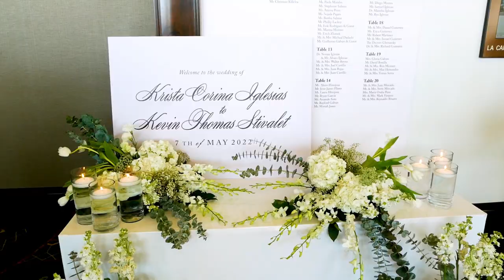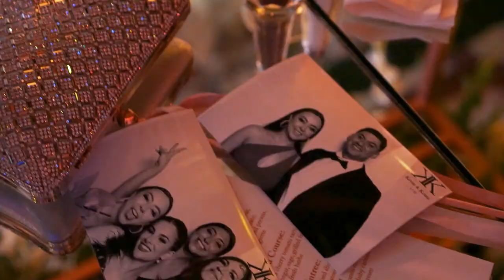Krista & Kevin HIGHLIGHT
San Antonio Wedding Highlight from local photo and film provider.

About Me
Videographer at CodyFilms and Photographs